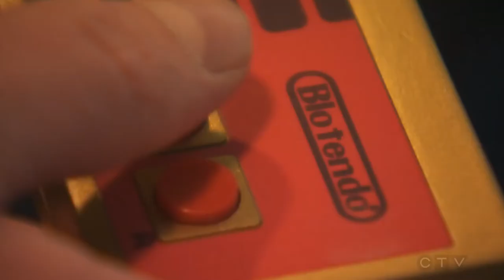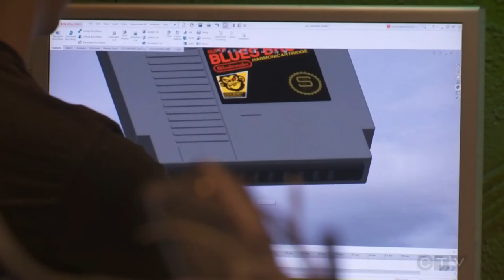BLOTENDO Spot With CTV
Thanks to CTV for spending the morning with us, we has a blast showing of the product + the shop.